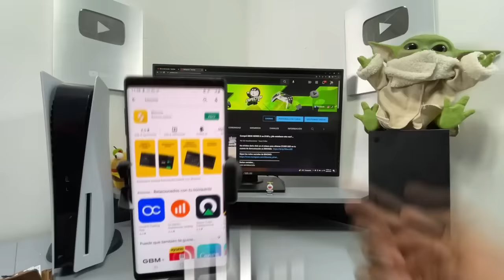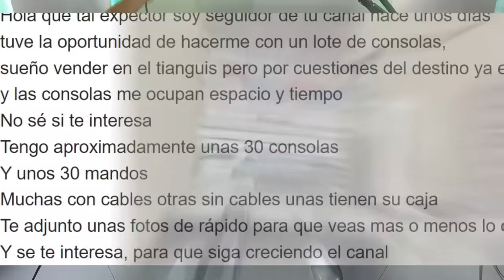Compré este LOTE en $20,000 y me arrepentí... FT @MABISOF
Cambié mi PS5 y Xbox series por esto... SALE MAL!